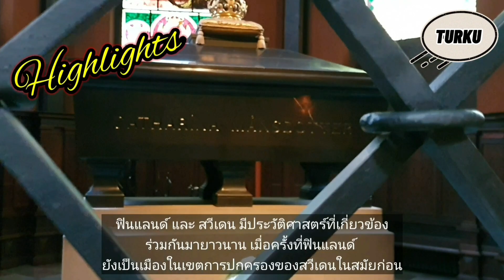[ENG SUB] ฟินแลนด์ | วิหารตุรกุ |Turku Cathedral FINLAND | EP.11